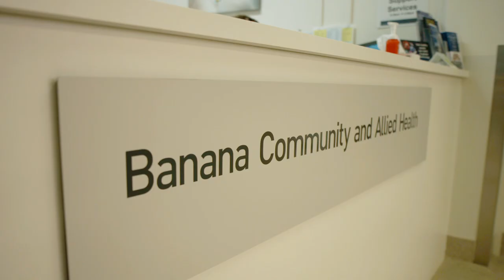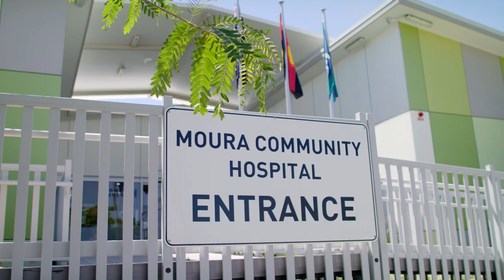Careers - CQ Health rural opportunities, Gladstone and Banana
Learn more about rural career opportunities with CQ Health in the Gladstone and Banana region.